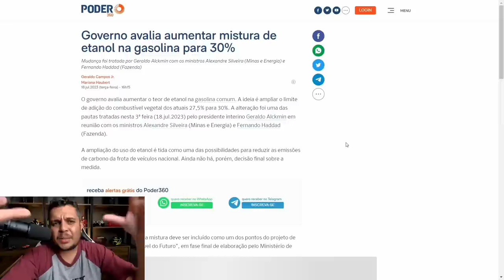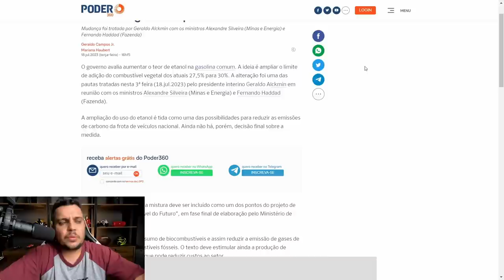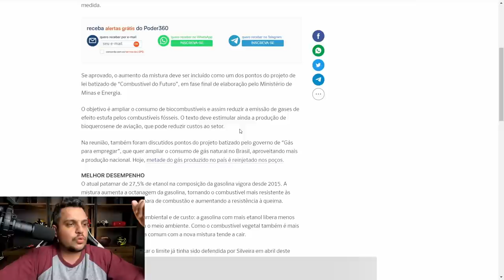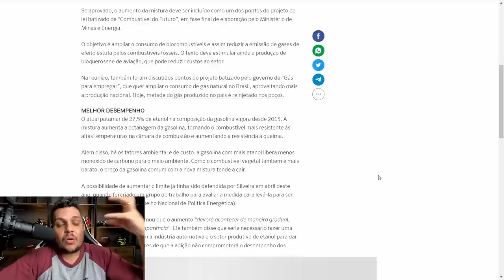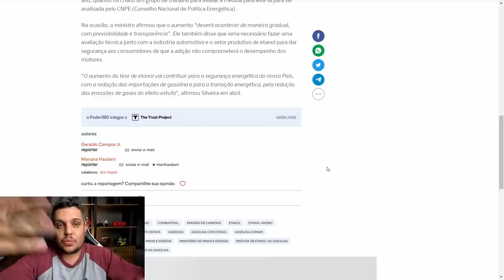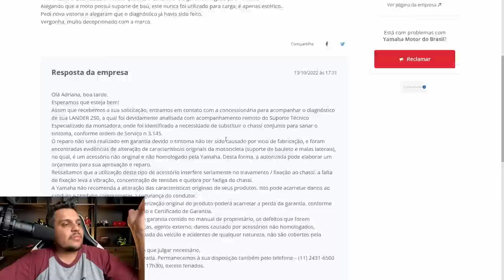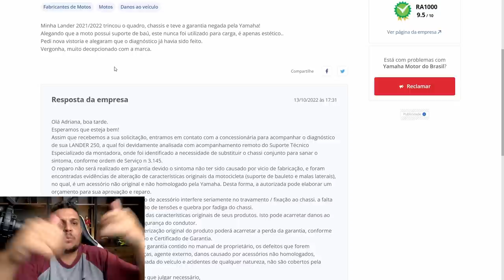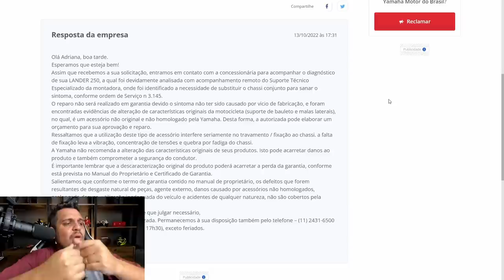🚨Nossa GASOLINA Esta Para MUDAR + PALHAÇADA da YAMAHA na LANDER 250 2024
Haya Creations
Film Maker

Endereçõ: Rua Marquês do Herval, 95 - Centro
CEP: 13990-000